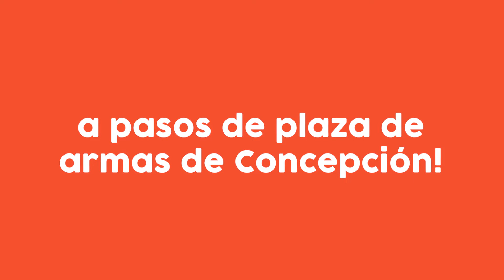[NUEVO] Centro Cochrane | Jardines Vitamina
Conoce nuestro Centro Vitamina Cochrane, a cuadras de Plaza de Armas de Concepción.
¡Visítanos en Cochrane 331!